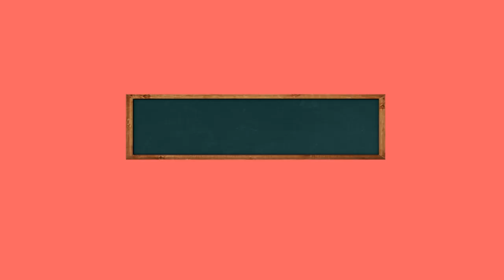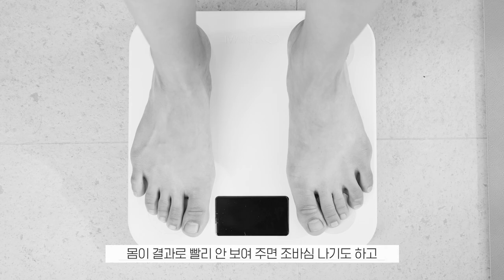[Eng/습관성형수업 6번째] 다이어트 💥폭망의 지름길, 무너지는 멘탈근력 기르는 5가지 방법ㅣ다노티비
어제 올라왔던 습관성형 수업 6번째
자막 입힌 상태로 다시 업로드 되었습니다!
자막이 없는 상태의 영상 업로드로 불편을 겪으셨던 다노블리 여러분께
너무 죄송한 마음이에요 :(
다음에는 꼭 이런 실수 없도록 조금 더 꼼꼼히 체크해서 올리도록 하겠습니다!
그럼 습관성형 수업 6번째도 재미있게 봐주세요 :)

오늘은 🤯유리멘탈 때문에
매번 다이어트 폭망의 지름길을 걸었던 분들을 위해
멘탈갑으로 거듭나는 5가지 방법을 가지고 왔어요!

내가 세운 '다이어트 성공'이라는 📍목적지로 가는 동안
우리가 불안, 조바심, 우울, 스트레스, 무기력 등
수많은 감정들을 겪곤 하잖아요.
문제는 이런 감정들을 겪을 때 제대로 헤어나오는 방법을 알지 못하고
부정적인 감정들의 🕳늪에 빠지면
그동안 참았던 감정들이 폭발해서
과식, 폭식, 요요와 같은 것들로 연결되곤 한다는 거예요 :(

결국 '하...다이어트 또 💥폭망이야...'
'나란 인간...의지박약이지 뭐...'
이런 식으로 스스로를 자책하고
또 다시 다이어트 의지 불끈 ▶ 부정정인 감정 ▶ 요요 ▶ 자책
이렇게 다이어트 실패의 악순환을 반복하죠

그러니 오늘 다이어트 ✨멘탈갑으로 거듭나는 5가지 방법 꼭 기억했다가!
불안, 조바심 이런 감정에서 바로 빠져나오는 연습 시작해봐요😊

▷goo.gl/nCCD5d